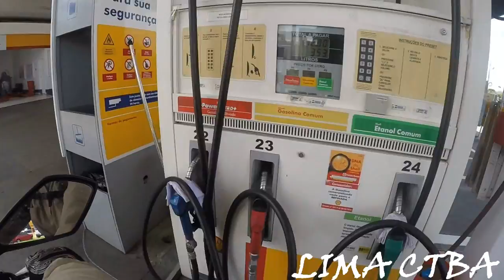ABASTEÇA 1 REAL E DE UMA GORJETA - LIMA CTBA